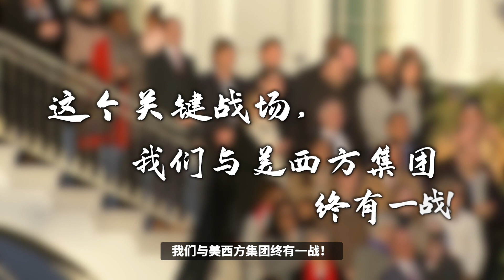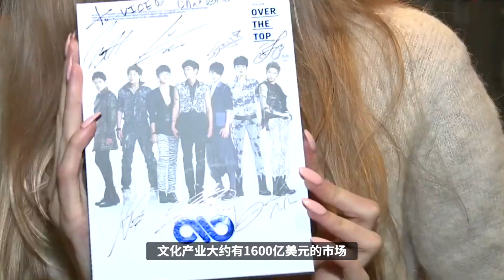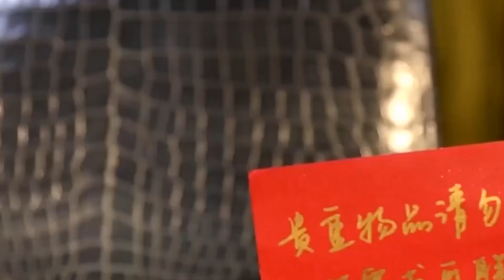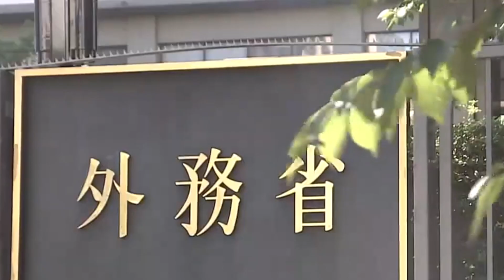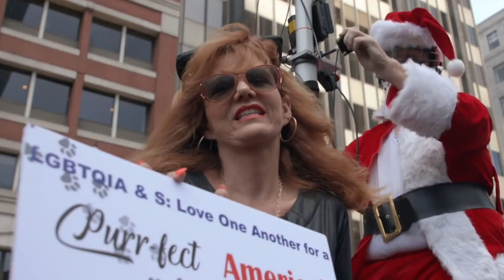在这个关键战场，我们与美西方集团终有一战！中美博弈